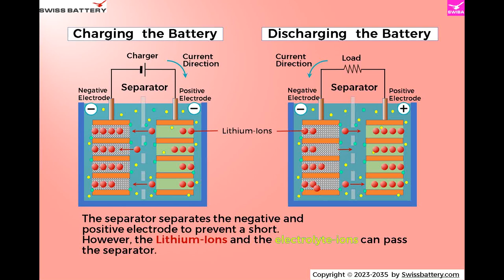Function of a Separator in a Lithium-ion Battery Animation Movie long HD 1080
Function of a Separator in a Lithium-ion Battery shown in an animation movie. Designed and authored by David Vonlanthen for Swiss Battery SWIBA.

A separator is a permeable film placed between the anode and the cathode of a battery. The main function of a separator is to keep the two electrodes apart to prevent electrical short. Yet, the separator allows passing ionic charge carriers (Ions) across the separator film that are needed to close the circuit during the passage of current in an electrochemical cell, like a battery.

Separators are critical components in liquid electrolyte batteries. A separator generally consists of a synthetic or natural polymeric film forming a microporous layer.

It must be chemically and electrochemically stable regarding the dissolved electrolyte salt, and moreover stable regarding the active electrode materials.

Moreover, the separator needs to possess mechanically strength  to withstand the high tension during battery manufacturing and operation. Separators are important to batteries because their structure and properties considerably affect the battery performance and lifetime, including the batteries safety, energy density and power density, life-time and cycle life.